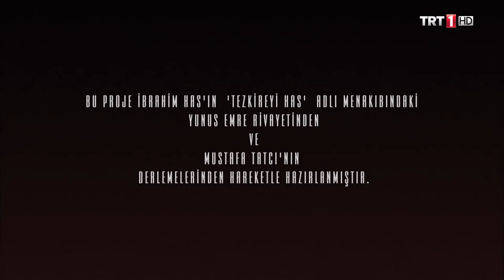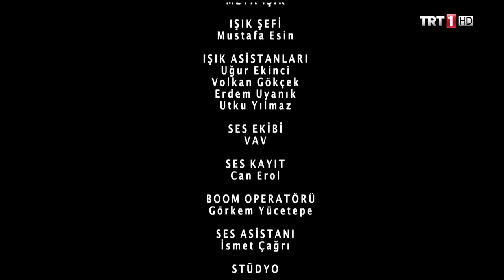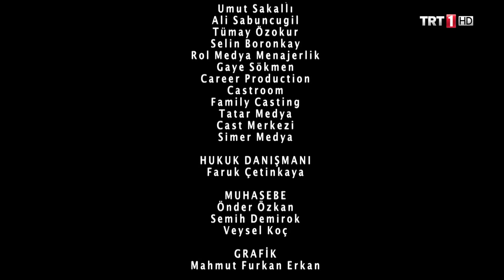Yunus Emre 5.Bölüm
Yunus Emre 5. Bölüm Bölüm Özeti:

Talip! Yaptığı hatanın büyüklüğünü anlayan Yunus, hatadan kurtulmasına vesile olan Tapduk Emre ile neler yaşayacak? Yunus kadılığı bırakıp Tapduk’a biat ederek onun dervişi mi olacak? Tapduk, Yunus’u dervişanlığa kabul edecek mi?